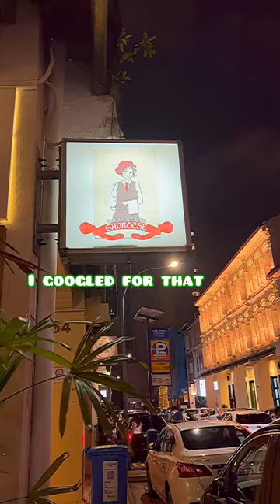DREAMY night at a FRENCH restaurant | Escargots, Flambé Crepes & more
Trying authentic French food today, have been curious about French cuisine, had my Parisian night and I loved everything! Escargots, crepe Suzette, steak frites and seared scallops! Ended off with a complimentary Madeline!